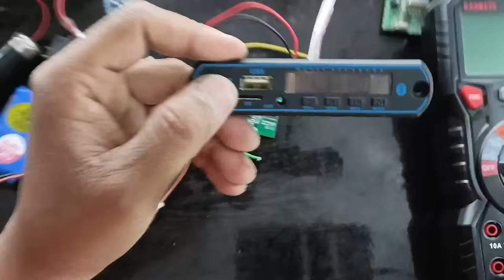Bluetooth Speaker खराब समझकर फेंकना मत | ये ट्रिक आपको कोई नहीं बताएगा | Bluetooth panel repair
ये सभी वीडियो देख लो । Bluetooth की सारी प्रॉब्लम का Solution हो जाएगा 👇👇